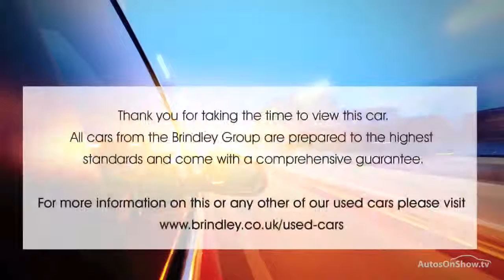HYUNDAI IX35 STYLE CRDI BLACK 2013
2013 HYUNDAI IX35 STYLE CRDI ESTATE DIESEL, in BLACK